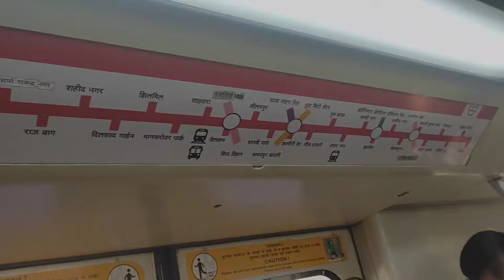Finally गुरु जी का आश्रम पहुंच गए 🙏|Jay Guru Ji|Guru Ji Delhi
guru ji
Chhatarpur matro
Chhatarpur guru ji
Jai guru ji chhattarpur
guru ji
guru ji chhattarpur